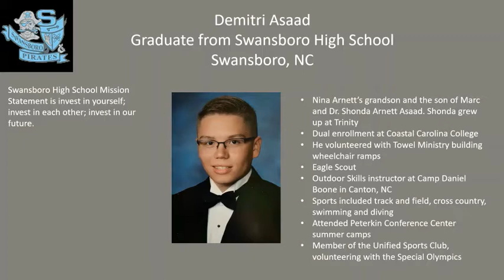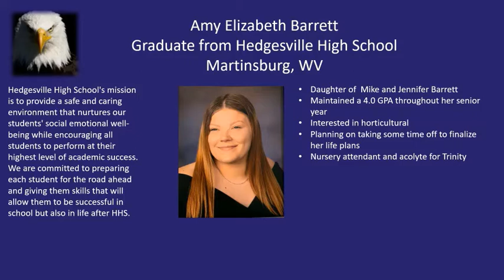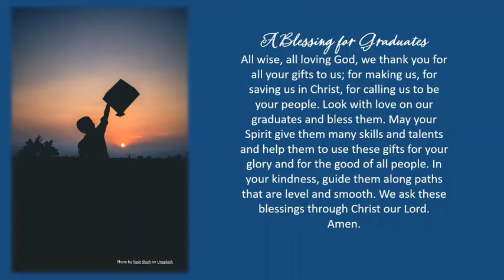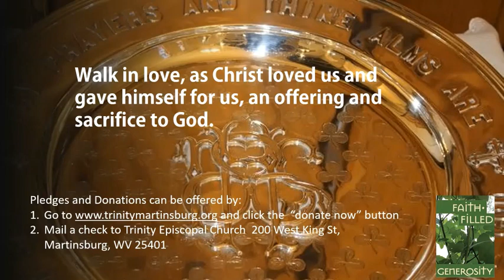Trinity Sunday Part Four